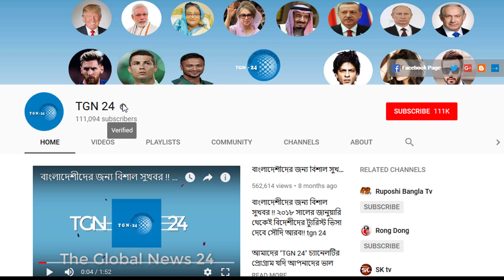সৌদি সহ সকল দেশের প্রবাসীরা জেনে রাখুন। আকাশ পথে যে ২৫ ধরনের পণ্য আনলে কোন শুল্ক লাগবে না।